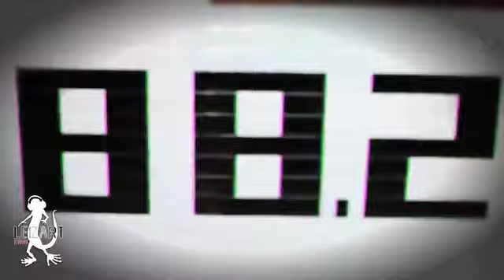ALIBI MONTANA sur GENERATION 88.2 avec EDEN / POISON / RMA2N....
SPECIALE ALIBI MONTANA DANS L'EMISSION "CA DIT QUOI?"SUR GENERATIONS 88.2 FM! A L'OCCASION DE LA SORTIE DE TG4! AVEC EDEN/POISON/RMA2N/LE LABEL TMPP! INTERVIEW/FREESTYLES!!!
IMAGE BY LEIZART STUDIO